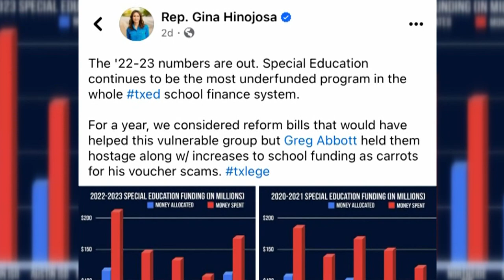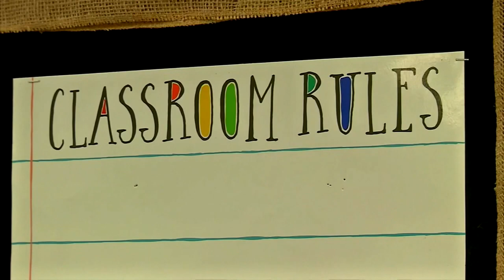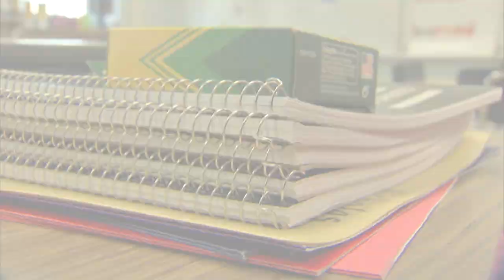State Rep. exposes Austin ISD's $75M special ed overspending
In the 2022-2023 school year, Austin ISD spent over $75 million more on special education than budgeted, following Texas's history of an arbitrary cap on special education services and a backlog of evaluation requests, while the state faces a loss of $300 million in federal special education funding due to overbilling for services.